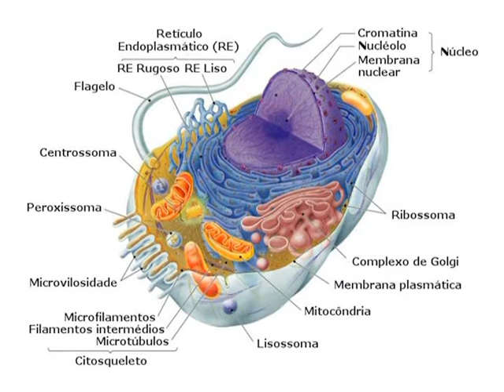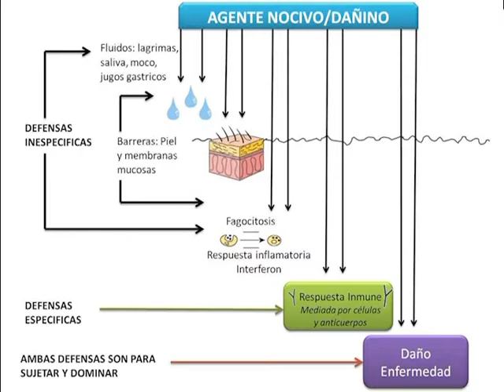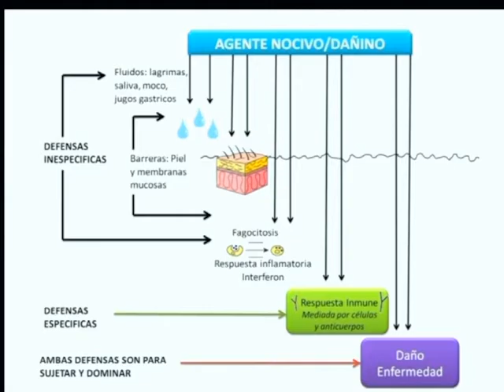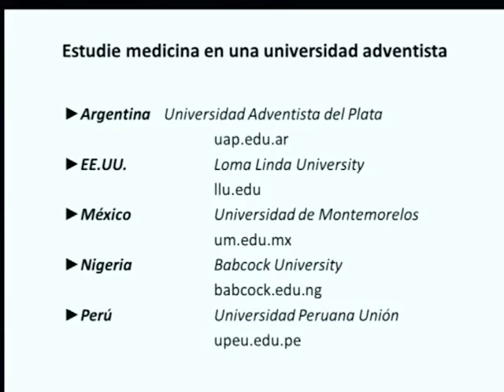018 Dialogo al Punto - Bertha Escobar-Poni, MD - La maravilla y el valor del cuerpo humano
La maravilla y el valor del cuerpo humano - Humberto M. Rasi, PhD, en diálogo con Bertha Escobar-Poni, MD.